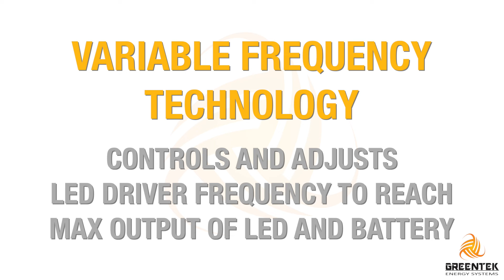LED Solar Street Light - Apollo Series - 3000LM - Greentek Energy Systems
Greentek Energy Systems

Features
Smart Remote Functionality - programmable lighting modes to satisfy most applications.
3 different lighting modes -

1. Continuous brightness for allotted time

2. Dim lighting + motion sensor mode

3. Timer lighting mode where the light is programmable for a certain time limit

Adaptive Lighting System to achieve full night lighting if the weather changes, this is known as constant current output.

Variable Frequency Technology controls and adjusts the LED driver frequency to reach the max output of LED and Battery.

Temperature Control Systems to Protect the battery charging and discharging in high temperatures.

10 hours for a full charge battery by standard sunlight. Once the battery is fully charged, it can support 3 nights of lighting.

SC Seoul LED Chips - 160 lumens/w (40 LED Chips)

Note: The pole is not included.

This product does include the mounting hardware.

Specifications
SKU:

GT06ST

Certification:

CE, RoHS, FCC, BV, BSCI, ISO

Color:

6500K

Lumens:

3000 lm

Sensor:

Auto Dusk to Dawn Sensor

Beam Angle (°):

120

Solar charging time:

9~10 hours by bright sunlight

Install Height:

10~15 ft (recommended space between lights: 20-50ft max)

Lighting time:

Over 3 nights

CRI:

Minimum of 70

Battery Life:

Li-ion battery, 5 years

PIR Range:

25-35ft (8-10m)

Solar Panel:

15W 18V

Material:

Aluminum Alloy and Toughened Glass

Waterproof:

IP65

Size:

31.81in x 8.94in x 6.46in

Work temperature:

-22 F to 149 F

Warranty:

1 year

Replaces:

up to 200W MH/HPS

Smart energy saving light mode:

Auto off for sun charging during the daytime
600 lumens for first 5 hrs + 300 lumens dim light till dawn.
PIR motion 2000 lumens of full brightness till dawn
Applications:

Courtyard / Garden/Park / Street / Roadway
Pathway / Parking Lot / Private Road / Sidewalk / Public Square
Plaza / Campus / Airfield / Farm & Ranch / Perimeter Security
Wildlife Area / Remote Area / Military Base
This product is water resistant, not waterproof, meaning it is made to be outdoors but not submerged into water.

Preset Lighting Modes in More Detail:

M1

10% brightness + PIR (full brightness for 30 seconds) for 12 hours - once you click on this mode, it will stay in M1 until the setting is changed.

M2

Initial default setting mode: 0hrs of brightness + PIR (full brightness for 30 seconds) for 12 hours. This will stay in M2 until the setting is changed.

Lighting Modes Via Controller

a. You can choose different brightness for whole night 10%, 30%, 60%, 100%. (Not recommended since the 100% lighting mode of full brightness can use the entire battery in 1 night)

b. You can choose different brightnesses and time 1/2/3/4/6*/8* hours (ex. 30% for 4 hours)  - once the selected mode is completed, it will automatically initiate M2 for the remainder of the night. This mode has a memory function, therefore it will keep same light every night until you change it to another mode.

*To access 6 and 8 hours, simply move the switch from OFF to ON next to the batteries on the back of the remote, under the protective cap. If switched to "ON", T1 = 2hrs, T2 = 4hrs, T3 = 6hrs, T4 = 8hrs.